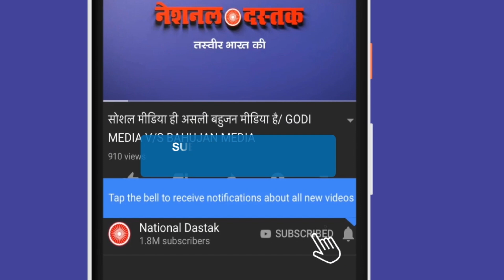बीजेपी क्यों नहीं चाहती जनगणना?/BJP ON CASTE CENSUS